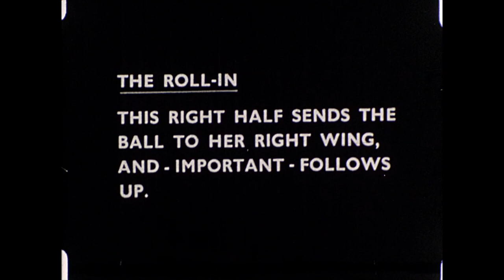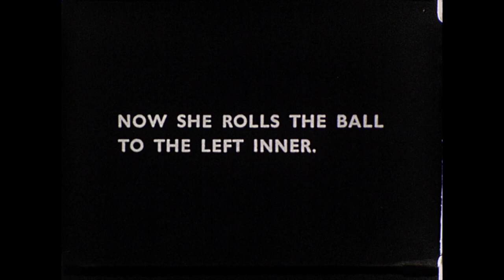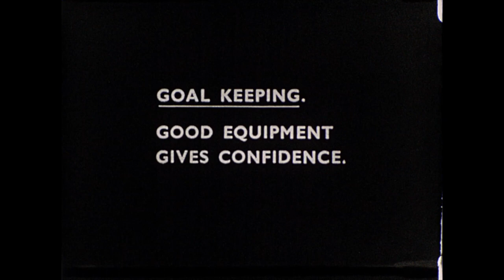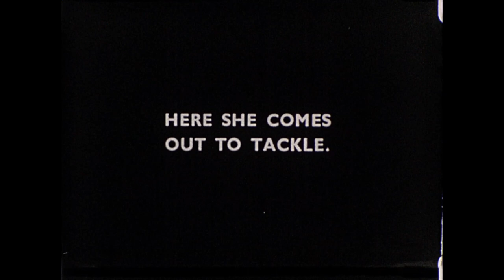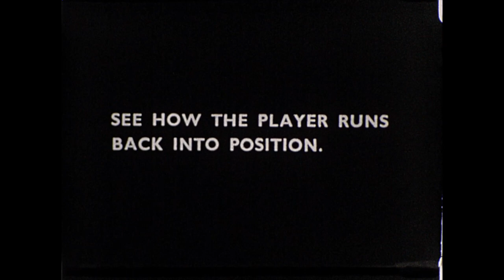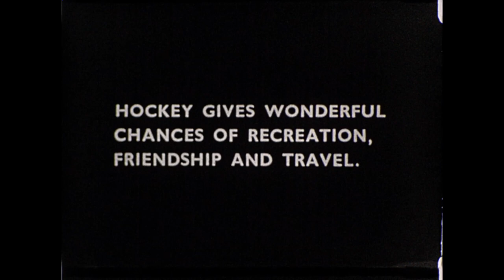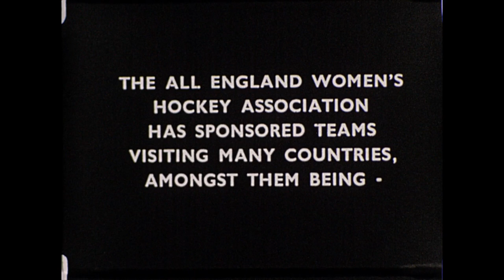Hockey and You III - 173.3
Hockey and You part III. Demonstration of playing techniques, including goalkeeping. Maybe 1930s, or post-war. C1 R03